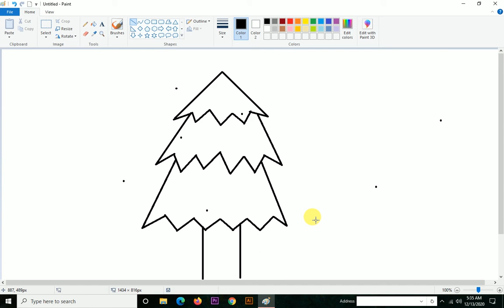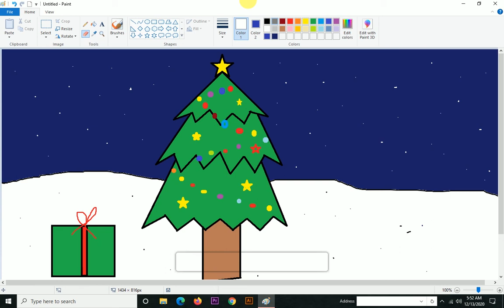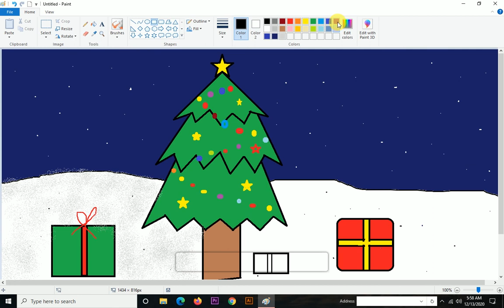How to draw christmas tree in ms paint | Art & Craft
Art & Craft
How to make christmas painting in ms paint
How to Draw Christmas tree in ms paint